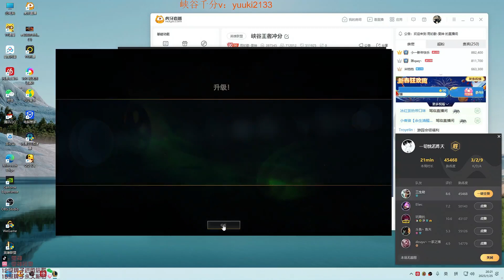Wenshen Riven Jungle vs Bel Veth Super Server Challenger MMR